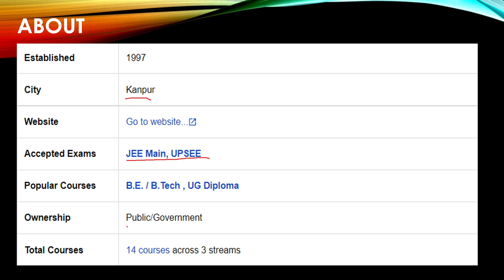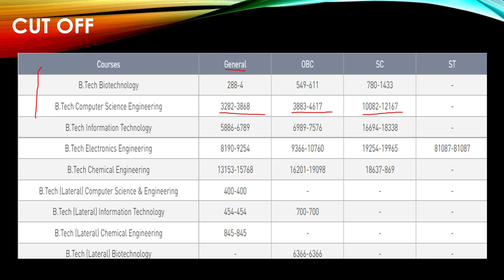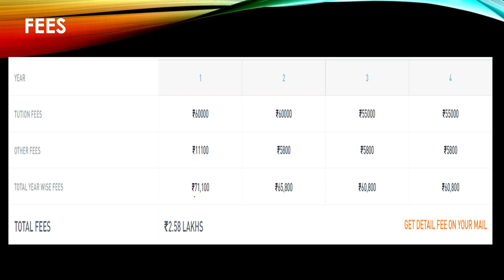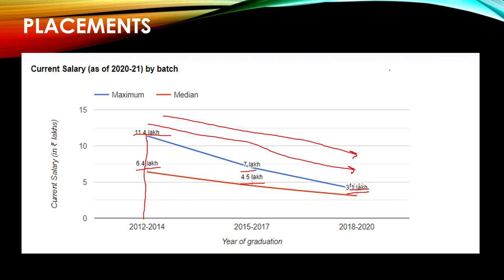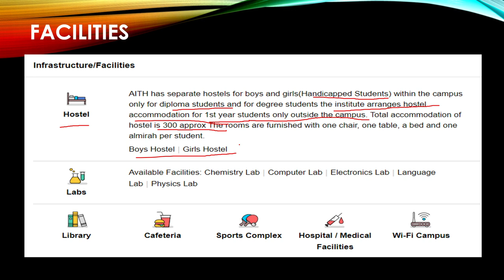Dr. Ambedkar Institute of Technology for Handicapped (AITH), Kanpur || College Review || All Details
Dr. Ambedkar Institute of Technology for Handicapped (AITH), Kanpur
About
This Institute is approved by AICTE.
It is accredited by NAAC and NBA.
It is established in 1997.
Facilities

Library
Cafeteria
Hostel( both girl & boys with capacity of 1500 student  )
Sports Complex
Gym
Convenience Store
Hospital / Medical Facilities
Wi-Fi Campus
Auditorium
Transportation Facilities
Labs

Mention any query at comment section.